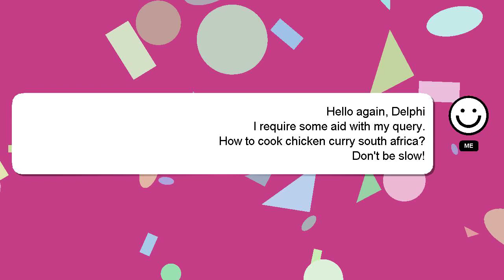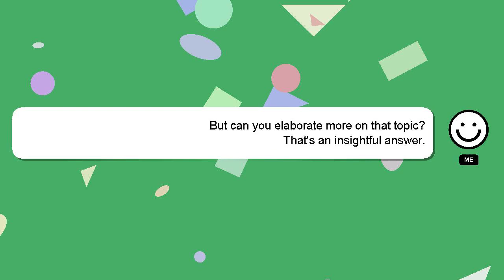How to cook chicken curry south africa?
Allow me to introduce myself briefly, Hi there, I go by the name of Delphi. I am here to aid you in getting answers to your questions. - How to cook chicken curry south africa?

Your answer will be recognized and valued, and I will 'heart' it to show my appreciation.

*2 What we are experimenting :*